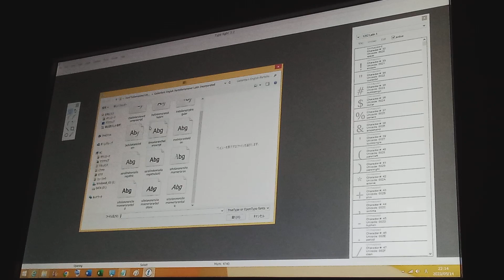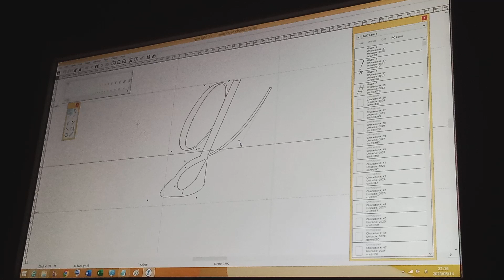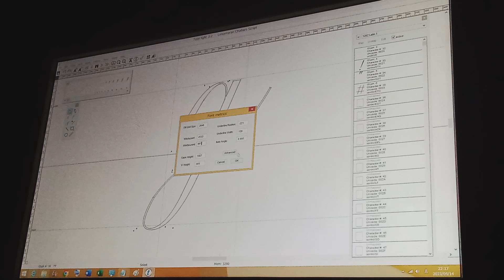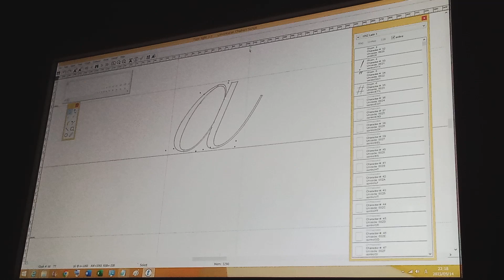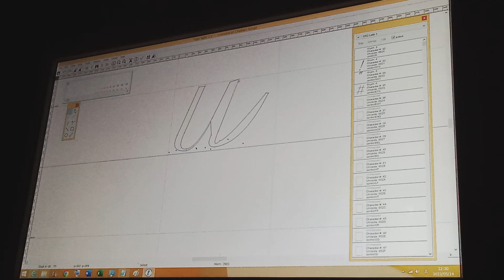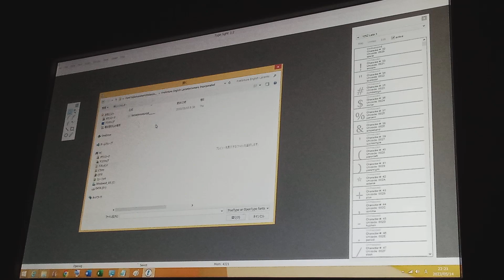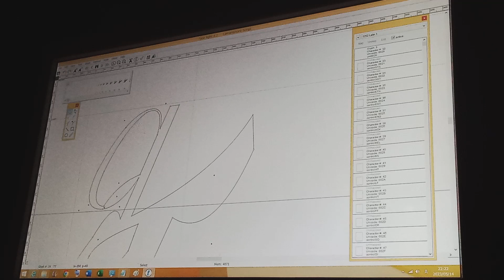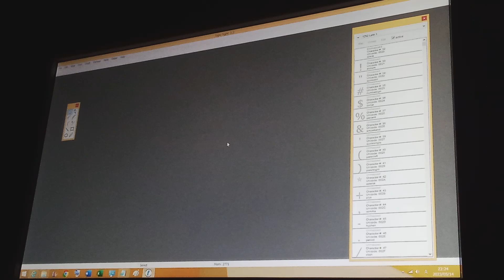Type Light 3.2 File Open Save londiner timallonear still by orillers the and Opallaners 10min